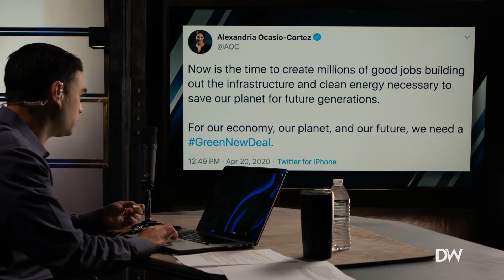Ben Shapiro CRUSHES AOC After Tweet Cheering Job Losses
AOC celebrated recent job losses in the oil industry and pushed her agenda to go green. Ben CRUSHES her argument.